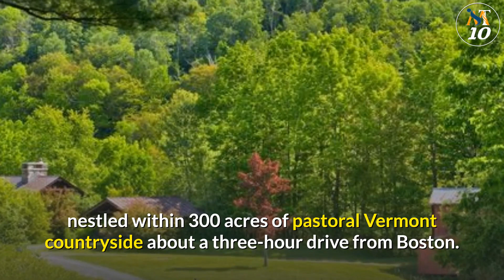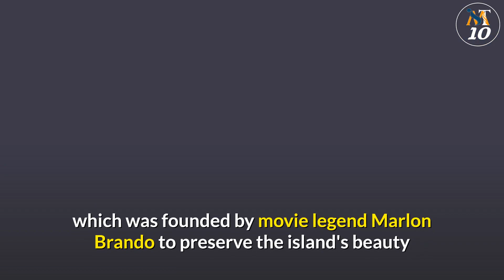The Top 10 Most Luxurious Resorts In The World